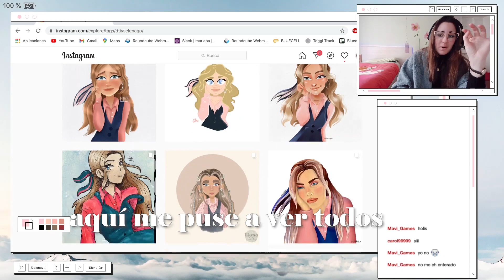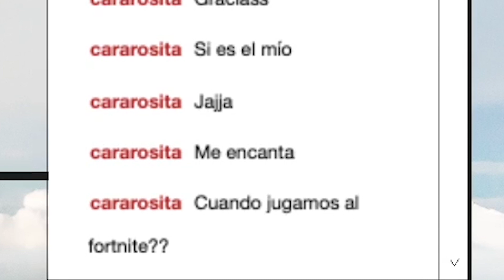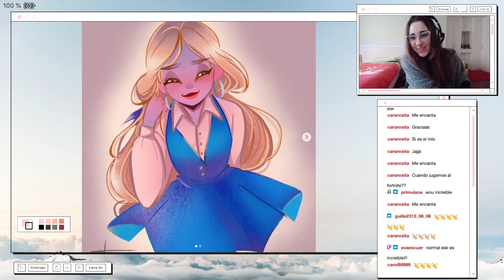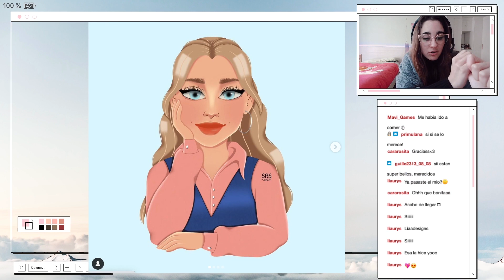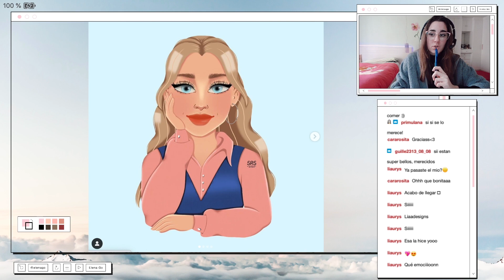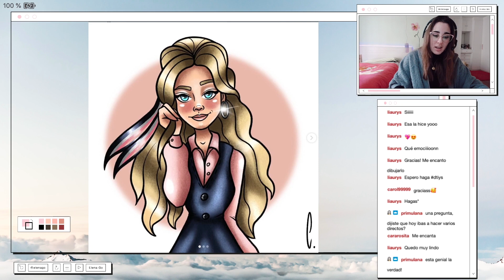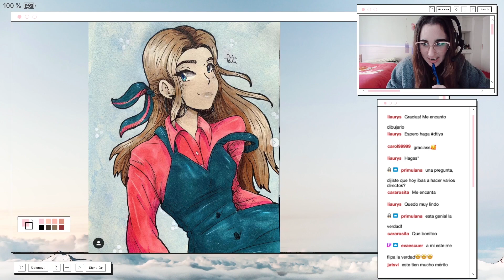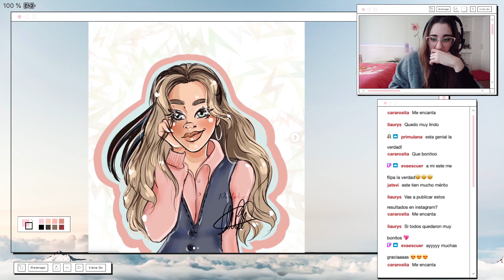TOP 10 mejores ilustraciones de mi DTIYS